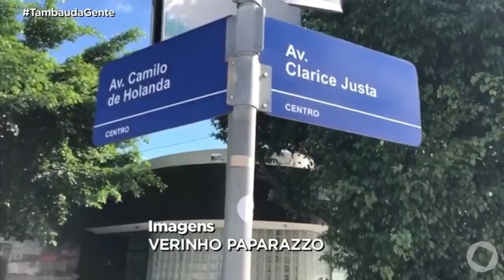Tambaú da Gente - Carro capota no Centro de João Pessoa